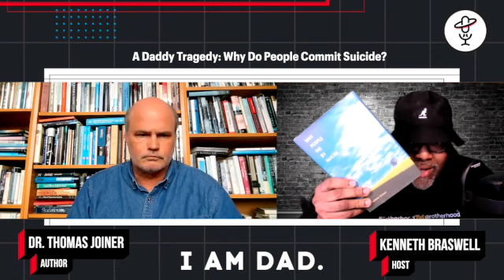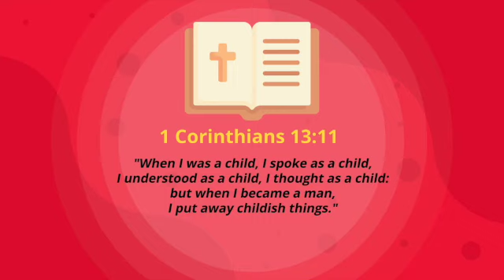A Daddy Tragedy: Why Do People Commit Suicide? w/ Dr. Thomas Joiner - Sea 2 - Ep 12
THOMAS JOINER grew up in Georgia, went to college at Princeton, and received his Ph.D. in Clinical Psychology from the University of Texas at Austin. He is The Robert O. Lawton Distinguished Professor in the Department of Psychology at Florida State University (FSU), Tallahassee, Florida. Dr. Joiner’s work is on the psychology, neurobiology, and treatment of suicidal behavior and related conditions. Author of over 795 peer-reviewed publications, Dr. Joiner is the Editor-in-Chief of the journal Suicide & Life-Threatening Behavior, and was awarded the Guggenheim Fellowship and the Rockefeller Foundation’s Bellagio Residency Fellowship for work on suicidal behavior.